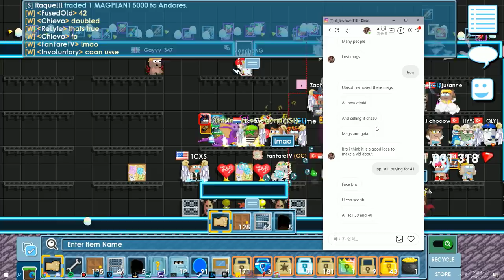What happening on gt after rollback... new duplicate glitch?│Growtopia